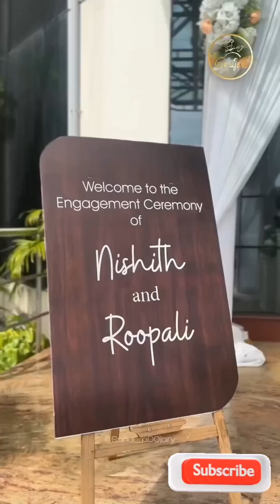Engagement proposal 💍 ideas just for you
Hello guys🙋‍♀️! It's wedding season, so let's us share some ideas to make the day even more special, I came across those engagement proposal  videos and I thought it was a good idea to share it with you all and I hope you like them.